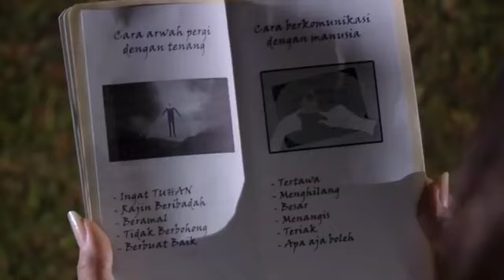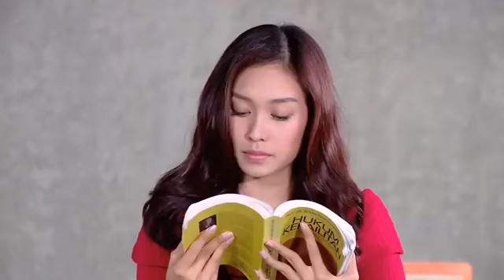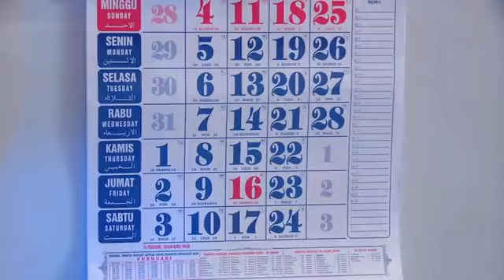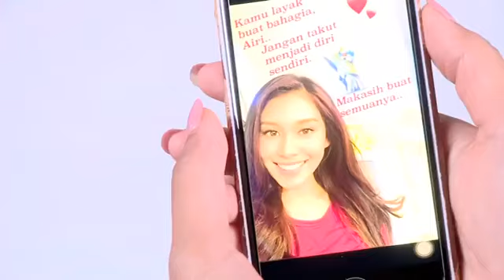FTV Marcell Darwin & Luthya Sury Cintaku Sampai Di 16